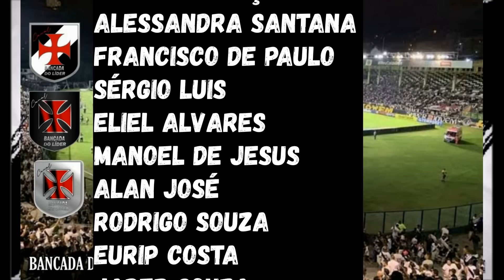CANO SURPREENDE E PERDE A PACIÊNCIA COM FUTEBOL BRASILEIRO | PROBLEMAS COM A COVID